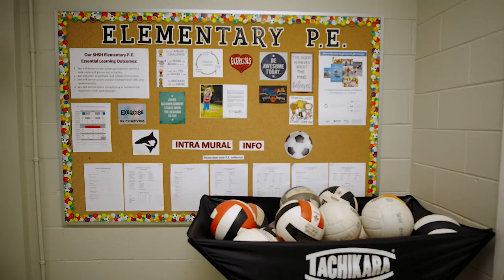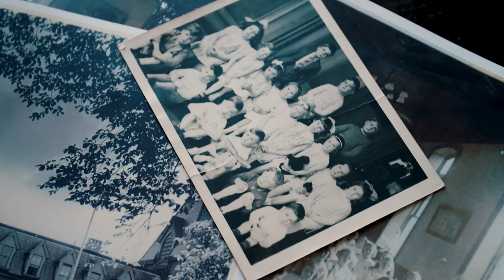What makes Sacred Heart so special?